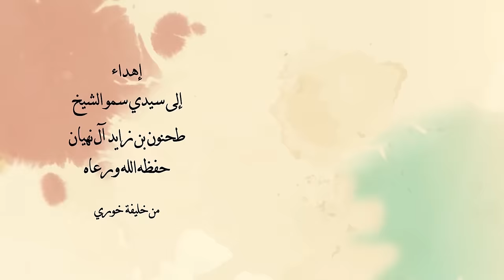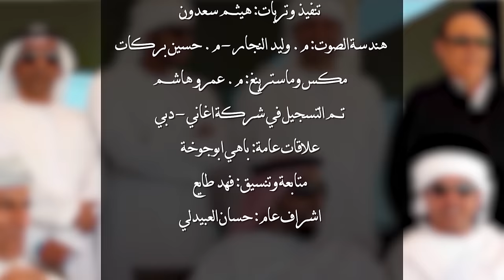حسين الجسمي - طحنون بن زايد (حصريا) | 2018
Hussain Al Jassmi - Tahnoon bin Zayed (EXCLUSIVE) | 2018